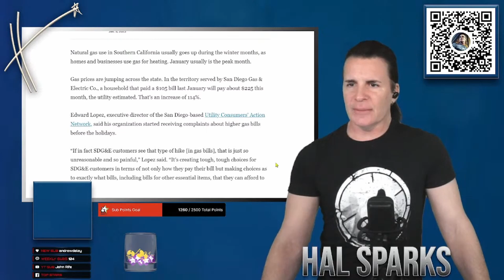Kevin McCarthy says come on down to the people's swamp & watch us stomp Democracy